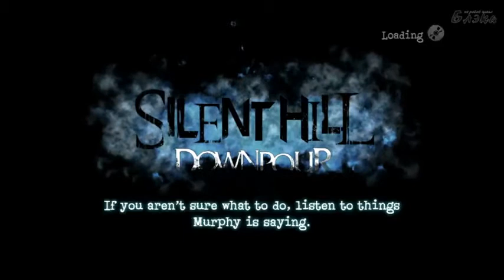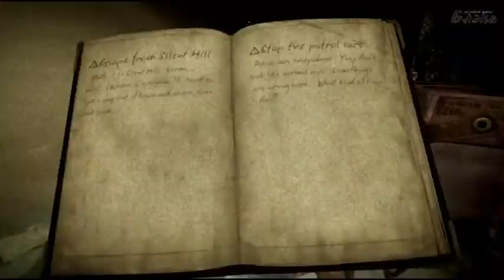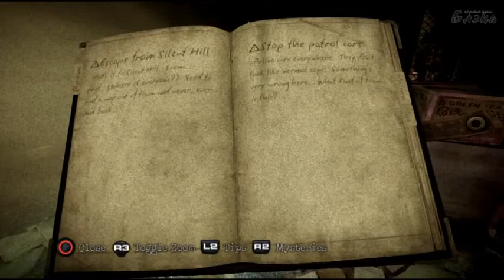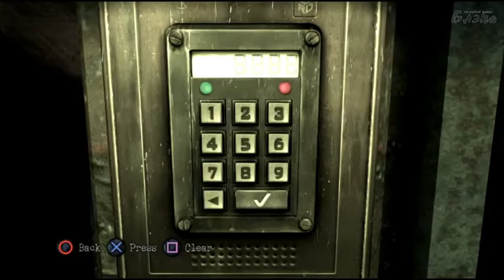Silent hill Downpour серия 17 Сайдквесты #1